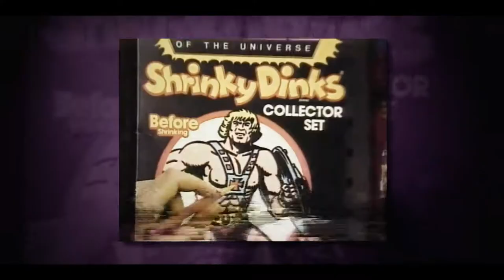Power of Grayskull trailer (High Octane Pictures)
In the early 1980s He-Man arrived on the scene and hit the world with a punch as powerful as the character himself. Designed in the wake of Conan the barbarian and under the shadow of Star Wars, He-Man's surprising popularity spawned a multi billion dollar empire that included toys, comic books, cartoons, live-action movies and a literal sister spinoff show - She-Ra - and continues to appeal to a ravenous fan-base today. Watch as artists, creators and collaborators dig deep, tell tales and share the surprising developments of an unlikely, unparalleled pop culture success in this Definitive History of He-Man and the Masters of the
Universe. Do you have the power?

From Randall Lobb and Robert McCallum, THE POWER OF GRAYSKULL : The Definitive History of He-Man and the Masters of the Universe chronicles the beginnings and blockbuster-success of ‘80s toy sensation He-Man in an exhaustive, captivating 95 minute documentary that melts back the plastic on Eternia’s best-kept secrets!

Featuring Dolph Lundgren, Frank Langella, Richard Edlund, J. Michael Straczynski, Alan Oppenheimer and many more, the “fantastic documentary”* THE POWER OF GRAYSKULL will be available on digital and DVD for the first time this September from High Octane Pictures.